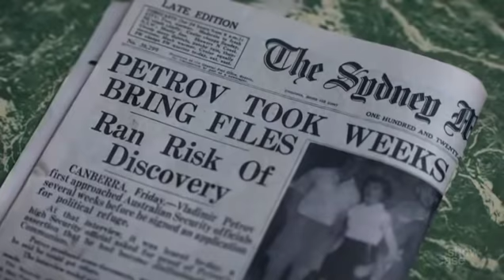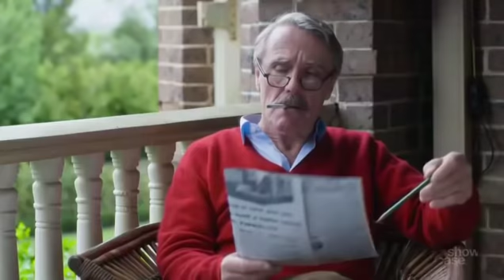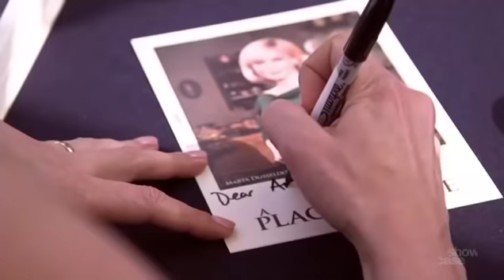A Place To Call Home - The Final Chapter (Documentary/Behind the Scenes) *SPOILERS FOR SOME VIEWERS*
Logie-award winning Australian drama A Place To Call Home recently came to a conclusion after six fantastic seasons. The final season will be shown on BBC One in the UK in February 2019.

This special presentation, The Final Chapter, aired in Australia before the start of this season, giving viewers a taste of what to expect, along with how the cast, writers and crew feel about the series coming to an end. Inevitably it includes a few S6 teasers but no spoilers as such.

Join us on Facebook at “APTCH Community”!